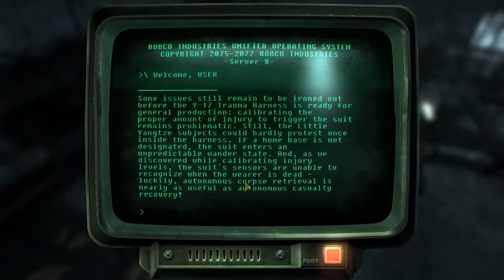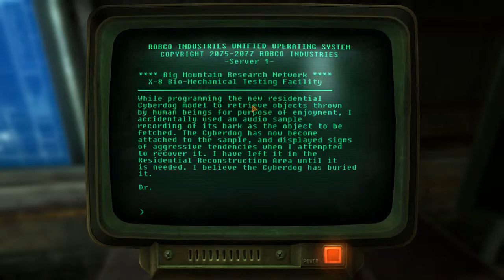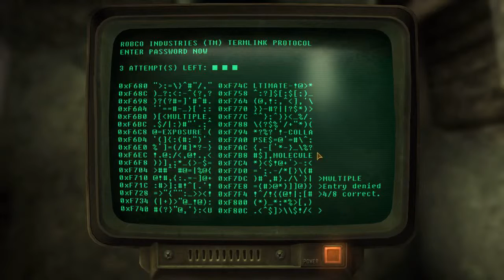Let's (Role) Play Fallout New Vegas Episode 111 - It's A Dogs Life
Dear Diary,

Well thanks to my less then scientific method of poking around until I turned up something interested, I have uncovered the vital information that Borous really needed more cuddles when he was growing up. I mean that entire test pit was just a monument to deep seated childhood insecurities. Also he needs more friends then drugged up military grade cyber attack dogs.